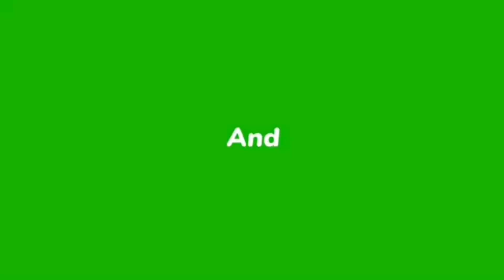THE MILLIONAIRE🎉️🎊️💰 BTS Quiz Game Show taehyung bts btsarmy millionaire fypシ゚viral